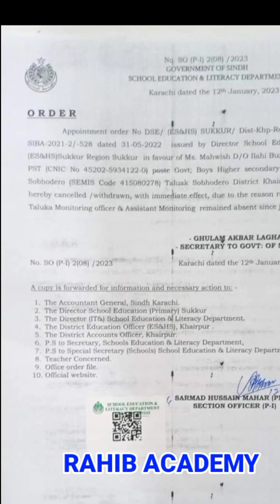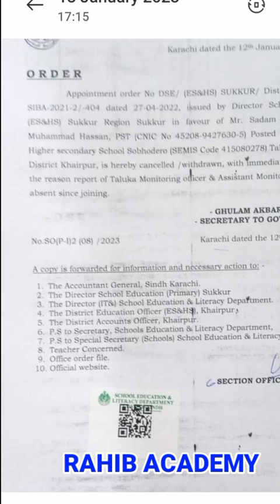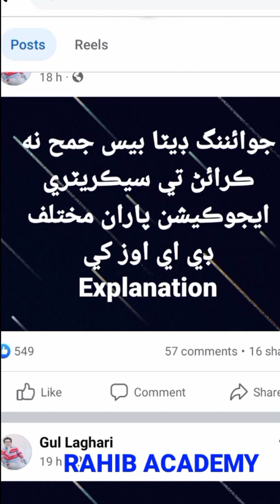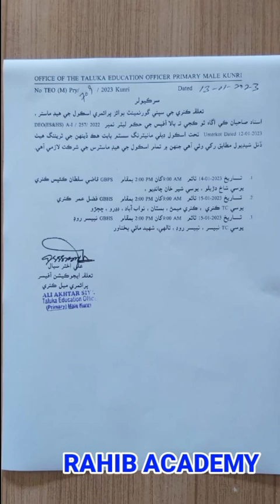BAD NEWS 2 PST TEACHER ARE SUSPEND REMOVE FROM SERVICE